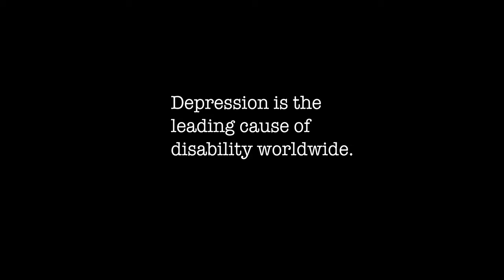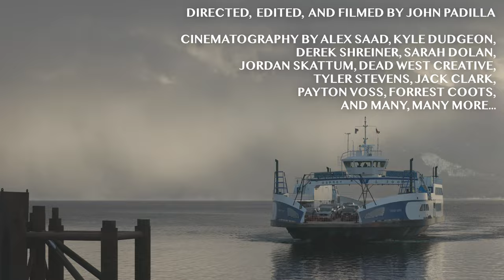The Mountain in My Mind - Trailer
THE MOUNTAIN IN MY MIND - A Mental Health in the Ski Industry Film

This breakthrough film is the first of its kind to interview skiers across the "Suicide Belt" in the Rocky Mountain Region of the United States.

Topics Include: Suicide, Depression, Anxiety, Bipolar Disorder, Sexual Assault,  Substance Abuse, Domestic Abuse, Eating Disorders, Body Dysmorphia, etc.

The Goal: Destigmatize Suicide for in the skiing, snowboarding, and snowmobiling worlds.

Live Premiere: The Emerson Center, Bozeman, Montana October 14 at 7PM
Level Nine Sports Downtown Salt Lake City, November 19 at 7PM
Denver, Seattle, Bend, Driggs, Breckenridge, Beaver Creek, Revelstoke, Jackson and more (Follow our Instagram for tickets and updates)

Full Movie Release: November 28 at 12p.m. MST (Noon) on this channel

Directed: John Padilla

Edited: Allen Jimenez

Filmed: John Padilla

Graphics: Randy Fugler, Fortified Graphics

Locations: Montana, Idaho, Wyoming, British Colombia, Washington State, Oregon, California, Colorado, and Nevada.

Additional Cinematography: Alex Saad, Kyle Dudgeon, Derek Shreiner, Sarah Dolan, Jordan Skattum, Dead West Creative, Tyler Stevens, Jack Clark, Payton Voss, Forrest Coots, and Many More...

And FlyLow, LINE Skis, LOOK Bindings, VIIA Hemp Co., PitViper, BombSnow Magazine, Treefort Lifestyles, PowTech, JackStrong17, Crystal Mountain, Alta Ski Area, Yellowstone Club Community Foundation, Phunkshun Wear, Armada Skis, 686, 4FRNT Skis, JSkis, and Bark Technologies.

Sync ID: MB01CKBUR7EU32L